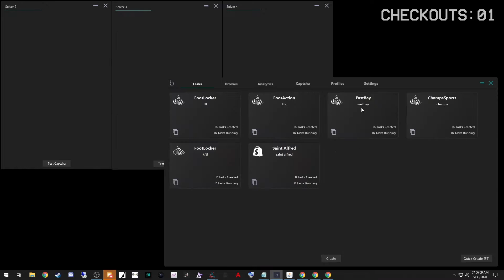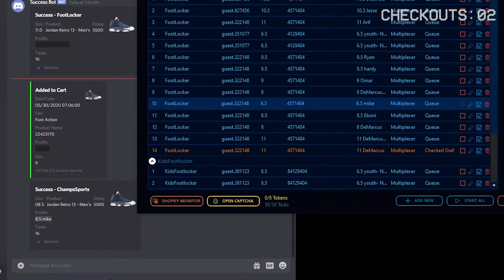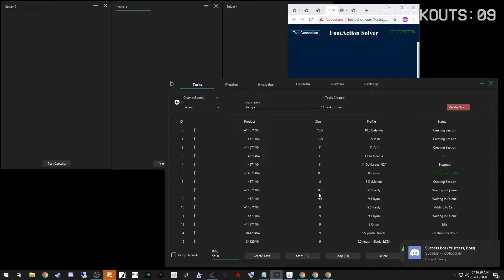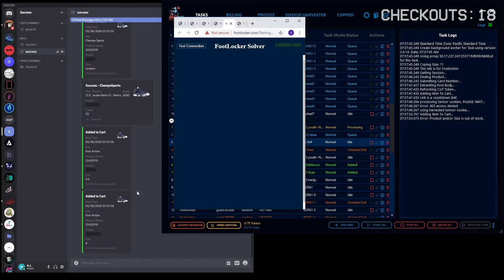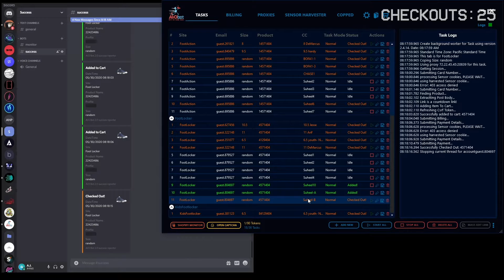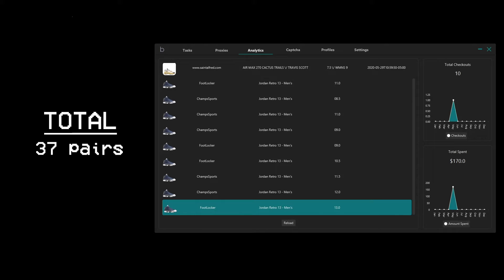Jordan Flint 13 Live Cop! ANB AIO V2 & Balko Sneaker Bot | 35+ Checkouts!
(Cooks Footsites, Shopify, Yeezy Supply, & Supreme!*)

In today's live cop video I'm sharing some success using ANB (Another Nike Bot) & Balkobot, on the Jordan 13 "Flint" release. ANB is definitely new favorite bot! It's really easy to use and does extremely well on Footsites (cooked 27 pairs!). Use the link above to purchase ANB today!

If you guys have any questions at all, please ask them below and I'll get back to you!

Looking to buy your first bot? My recommendation

*Bots do not guarantee success, they merely increase chance of success. Be sure to read all guides and ask me questions if you need help!